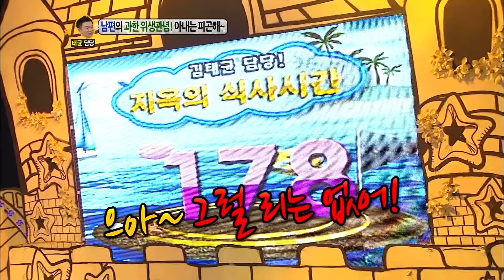지옥의 식사시간🤣 [안녕하세요] | KBS 120702 방송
- 아버지의 깐깐함
- 귀여운 딸의 복수

- 출연자 : 신동엽, 이영자, 정찬우, 김태균, 효린, 다솜, 보라, 소유, 조권